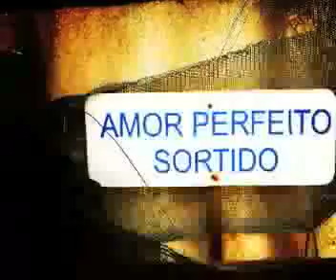'Blue Sun' by The Third Principle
test of a 3P song and video